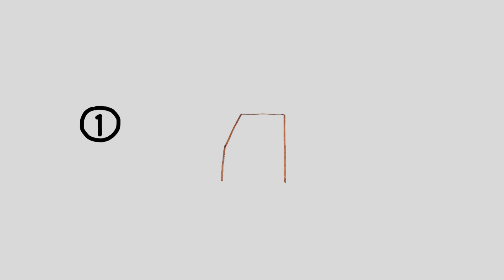兒歌多多丨汽車丨簡筆劃丨益智丨回收車丨學畫回收車，爭做環保小衛士